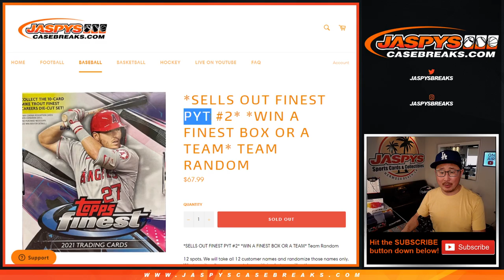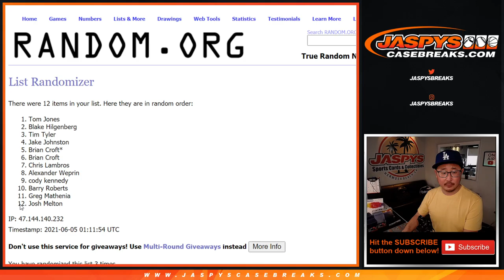F, 06.04.21 // *SELLS OUT FINEST PYT #2* *WIN A FINEST BOX OR A TEAM* TEAM RANDOM